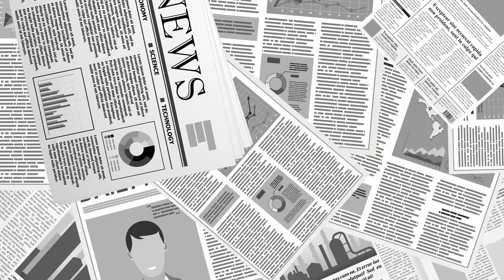정겨운 시골길 / 오클라호마 177번 도로 [공병호TV]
Bitcoin : 3MTW849AkP2ftLeSK2teZHMmzLu7Z83s9U